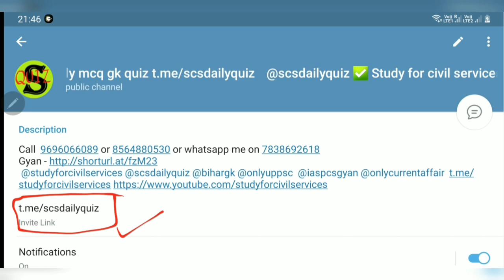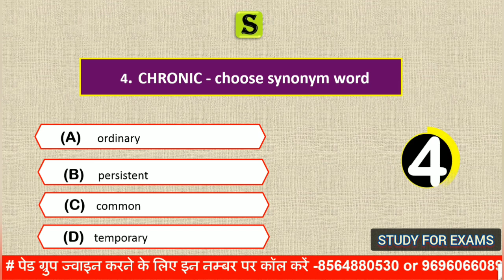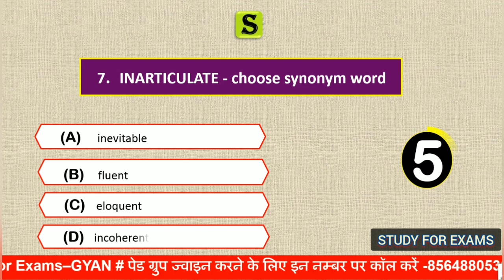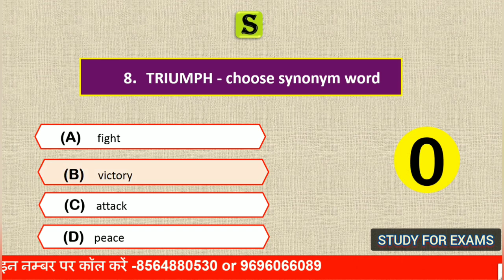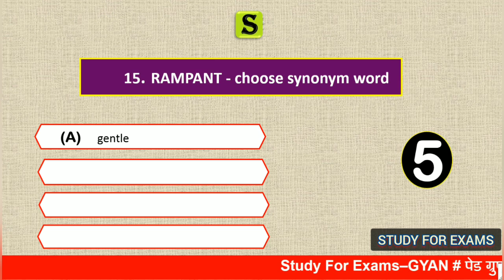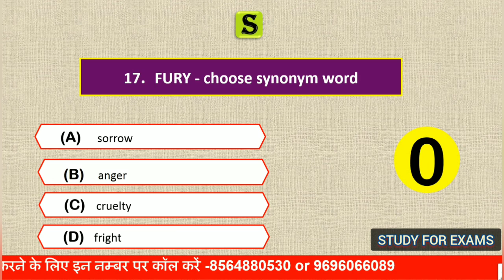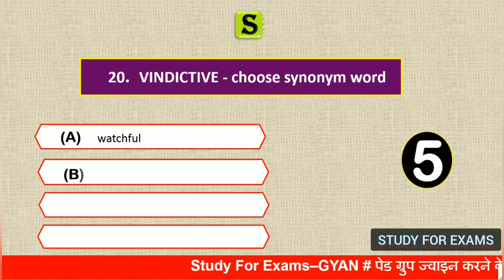Allahabad High court English practice set। ahc ro aro exam english preparation synonyms word #1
is video me English ke synonyms word ke question ko quiz ke roop me solve Karaya gya hai, jo aagami paper  UPSSSC,UPPCL ro aro ,upsi ,vdo , lekhpal, Allahabad highcourt ro aro ca, aadi ke exam ke bahut hi important hai..